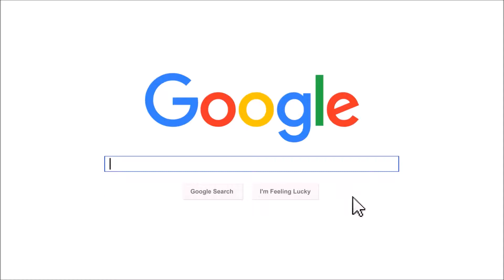Video Testimonial: Chiquita Brock loves her 2015 Accord from Mike Patton Honda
Thank you so much Ms. Brock for your business!!! We hope you enjoy that new Honda Accord for years to come! Thank you as well for allowing Ramazhan to help and choosing Mike Patton Honda as